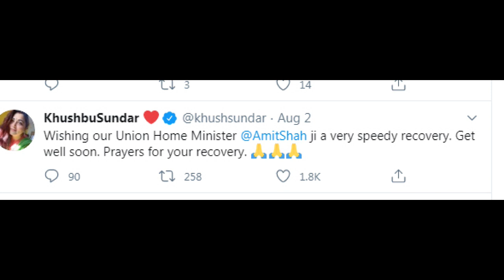பாஜகவில் குஷ்பு எப்போது இணைவார் தெரியுமா Bjp joind as Kusbhu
பாஜகவில் குஷ்பு எப்போது இணைவார் தெரியுமா,  Bjp , Kusbhu,